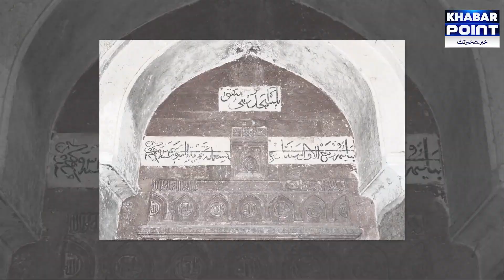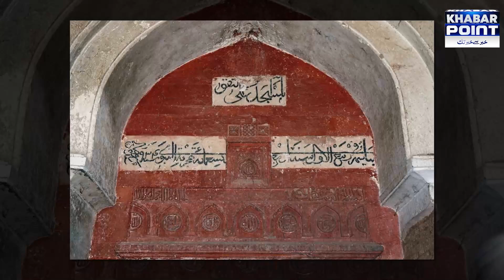Kabuli Bagh Masjid Panipat, Haryana | Real History Of Kabuli Masjid | Khabar Point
In this video :
The first mosque built by Babur in India is the Kabuli Bagh Mosque, located on Sanoli Marg in Panipat. Zaheer-ud-din Muhammad Babur, the first king of the Mughal Empire, defeated Ibrahim Lodhi in the Battle of Panipat in 1526 and subsequently had this mosque built in the name of his wife Kabuli Begum in 1527. This magnificent and historic mosque of Panipat is now under the supervision of the Department of Archeology and prayers are no longer offered here. The mosque has been locked and common people are not even allowed inside the mosque. Must watch full story ...

Anchor Person : Faseeha Khan

Do you want to hear and watch political news ,breakings ,interesting, amazing and unique stories ? Achievements and works that have not been shown on any channel before today, "Khabar Point" is here to bring you stories. Which news video is viral today? What is happening in showbiz, where is Pakistan's economy going? What direction is politics going to take?

Khabar Point is a Pakistani Urdu amazing stories channel and part of Globex Mass Media. Launched in September 2022 with a view to differentiate it from the rest of the news channels and to break the present news culture and with the moto “Khabar Say Khabar Takk”. The prime focus of Khabar Point is not just to highlight the current issues but also suggest solution to the key issues being faced by our youth.
Khabar Point.